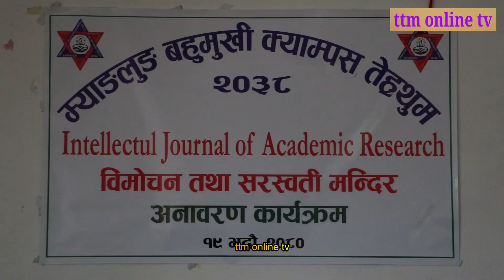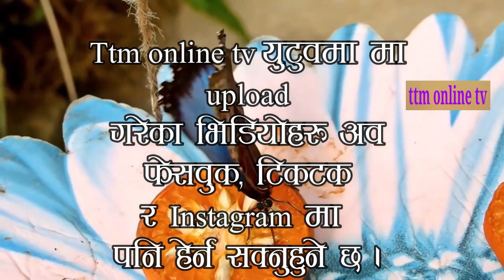म्याङलुङ्ग क्याम्पसको मन्दिर अनावरण कार्यक्रममा दधिराम नेउपाने क्याम्पस प्रमुख आफ्ना भनाई राख्नुहुदै